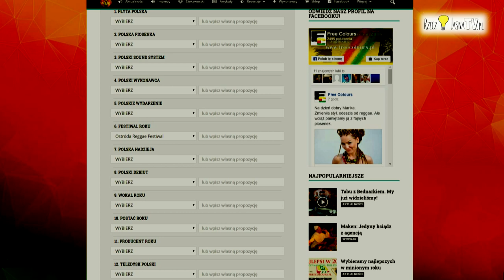GŁOSUJMY NA OSTRÓDĘ W TRZECH KOLORACH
Piotr Piter Kolaj oraz Ostróda Reggae Festival zostali nominowani w corocznym plebiscycie magazynu Free Colours! Głosujmy na naszych!